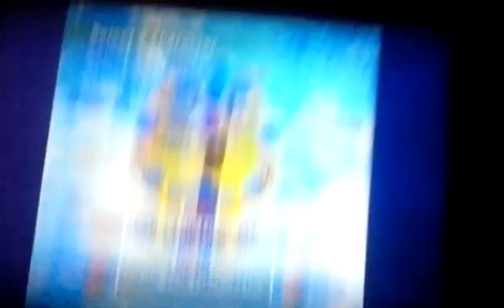Sonic and Group Playing around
We are just playing around and  the joke i always do when i start with a new play through of Big's story.
And i wanted to know what everyone sounded like when they died.